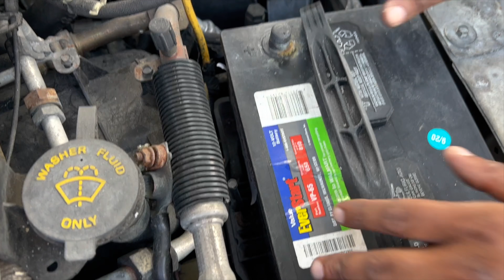Day 21 - Breeding iguanas take over church roof! Contracted to eradicate Florida Invasive species!